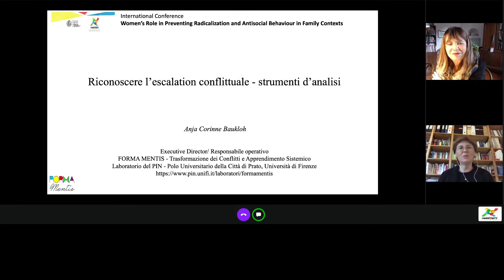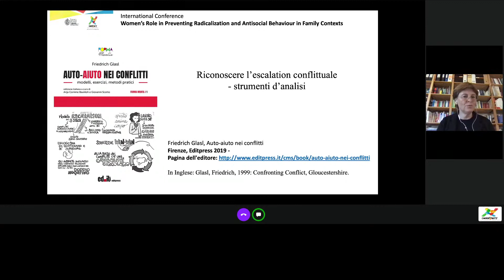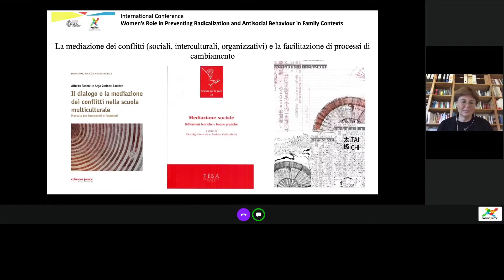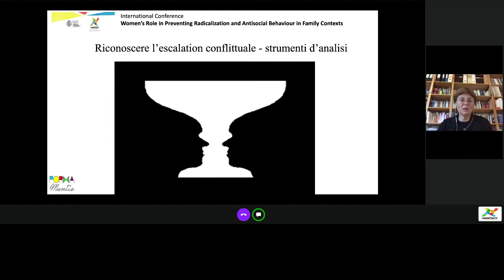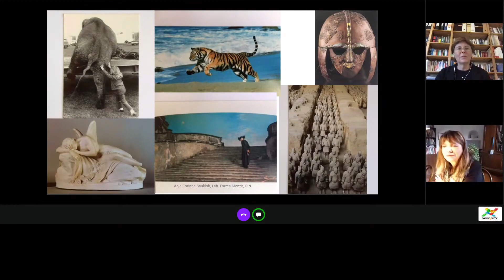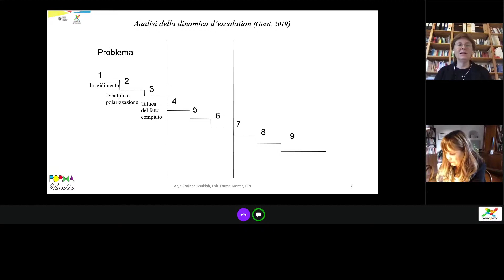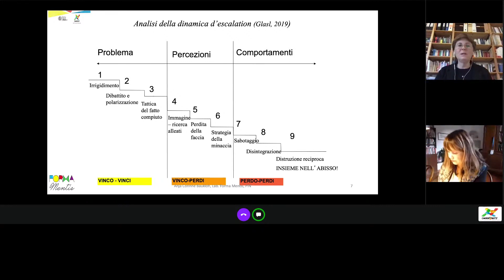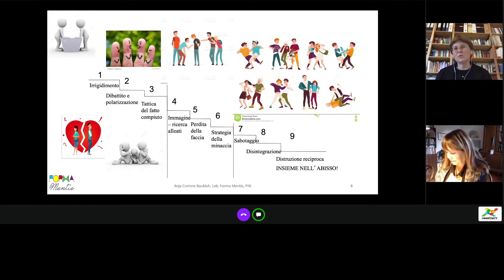Riconoscere l’escalation conflittuale - strumenti d’analisi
Intervento di
Anja Corinne Baukloh
Executive Director/ Responsabile operativo
FORMA MENTIS - Trasformazione dei Conflitti e Apprendimento Sistemico
Laboratorio del PIN - Polo Universitario della Città di Prato, Università di Firenze

Estratto da
International Conference - Women’s Role in Preventing Radicalization and Antisocial Behaviour in Family Contexts